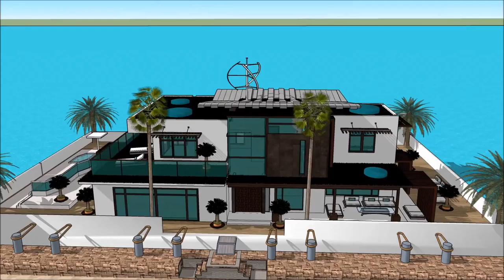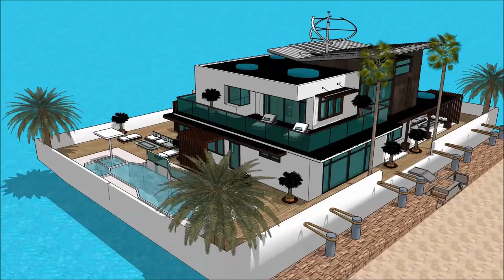HOUSEBOAT DENVER BOAT SHOW 2018 007 Yacht Houseboat Floating luxury mansion Superyachts and Mega Ya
The houseboatzania launching an innovative high-end luxury yacht houseboat home design potentially as a display of exhibition of the HOUSEBOAT DENVER BOAT SHOW 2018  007 Yacht Houseboat Floating luxury mansion Superyachts and Mega Ya.

The collection of the Houseboatzania concept of HOUSEBOAT DENVER BOAT SHOW 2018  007 Yacht Houseboat Floating luxury mansion Superyachts and Mega Ya consists of high luxury and architectural art pieces in minimalism combined with living on the waterfront of the harbour of

The houseboat yacht design has the basis to sustain living with high standards and contemporary structural design at HOUSEBOAT DENVER BOAT SHOW 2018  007 Yacht Houseboat Floating luxury mansion Superyachts and Mega Ya with numerous of prospects for excessive living and celebrating the desire of life worldwide: